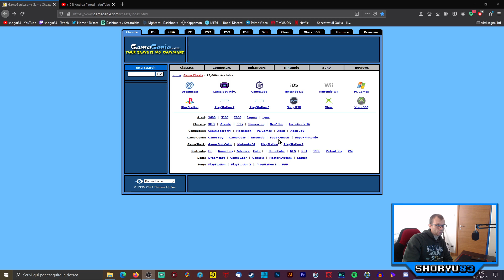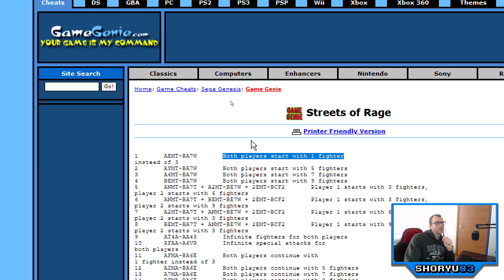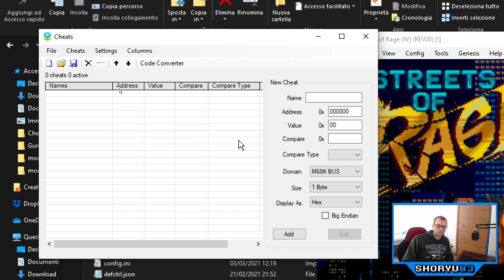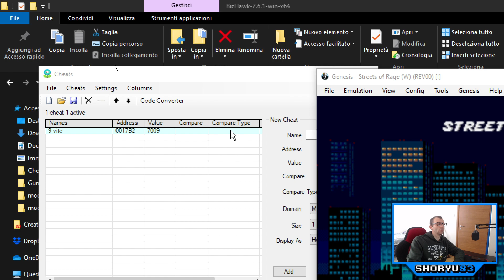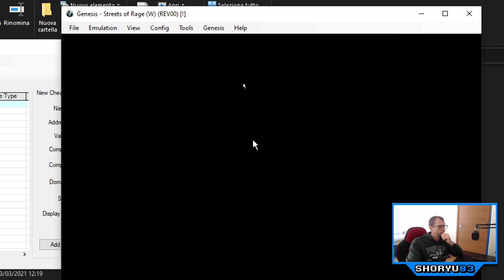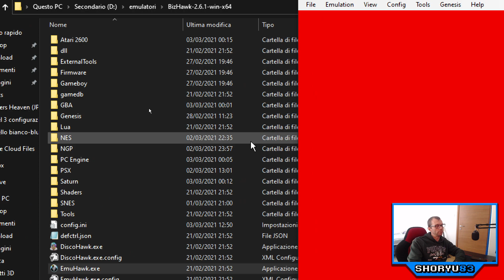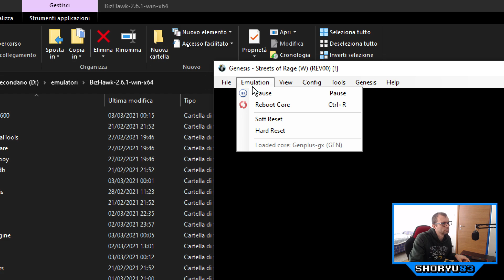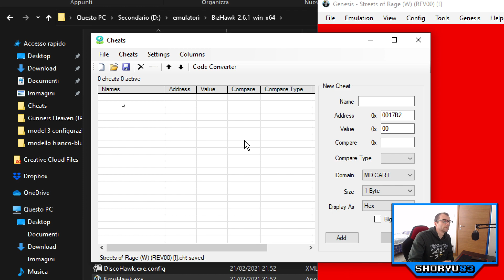[TUTORIAL] BizHawk + Genesis + CHEATs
Ciao, abilitiamo i trucchi al Genesis con il BizHawk ! Forza e coraggio !